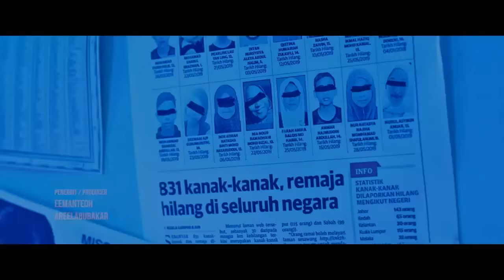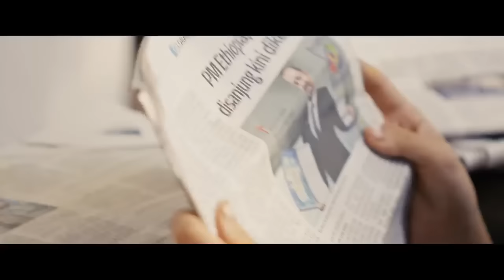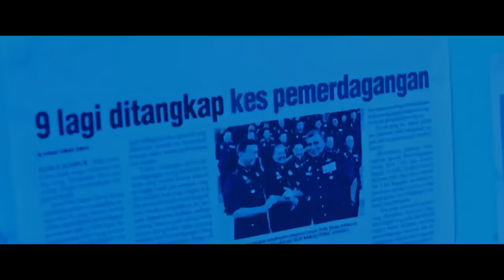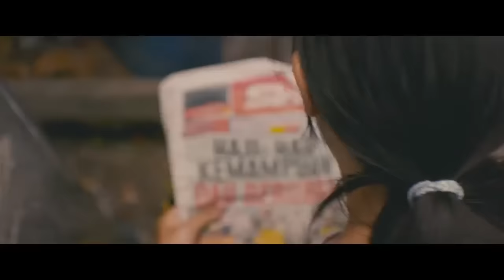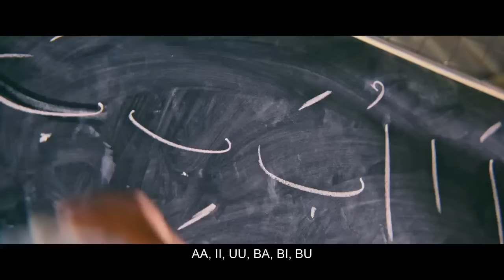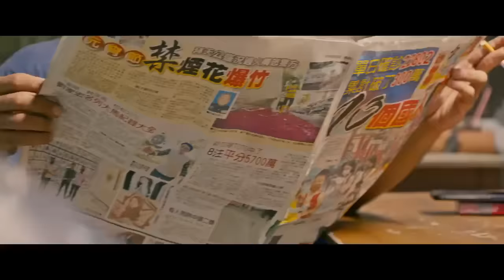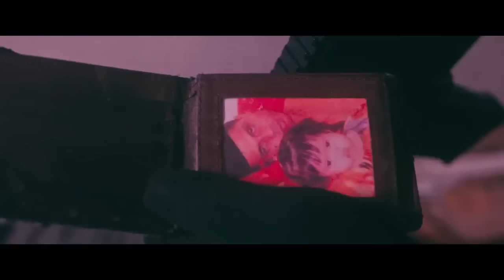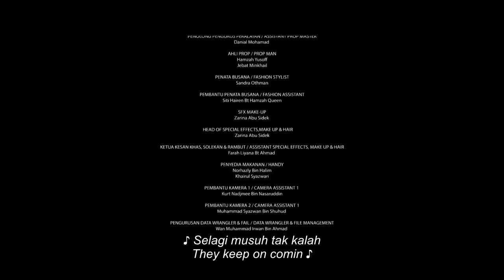Walid full movie 2023